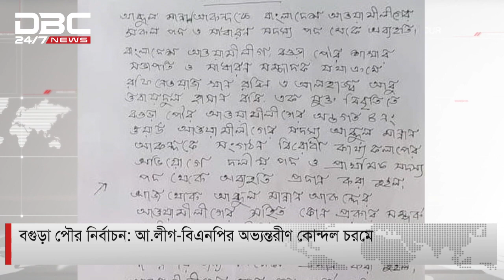বগুড়ায় আওয়ামী লীগ ও বিএনপির কোন্দল চরমে